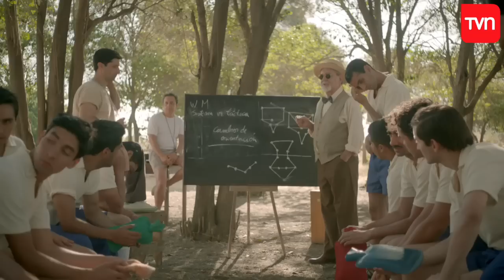El mundial peligra | 62 Historia de un mundial - T1E3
El terremoto en Valdivia cambió todo el panorama a nivel país. La catástrofe afectó a miles de personas, y pareciera que el mundial se aleja de Chile.